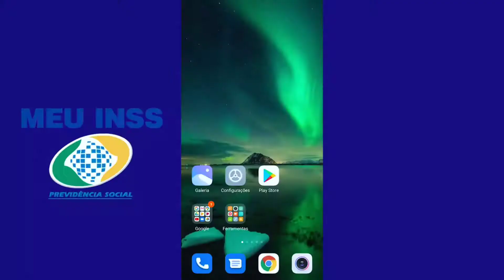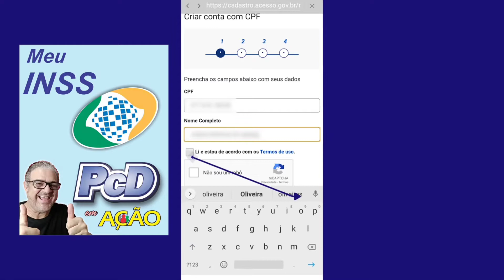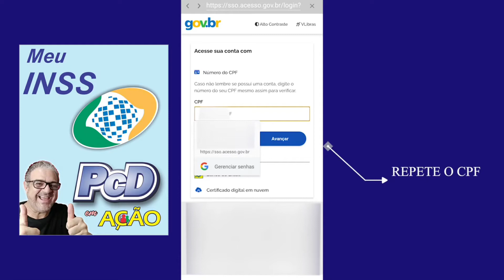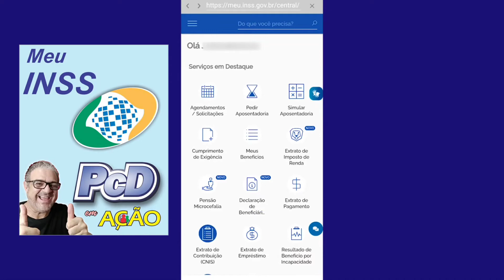Como baixar o aplicativo Meu INSS e como criar a senha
Fala Galera, aqui é Diorgenes subindo mais um vídeo pra vocês.
Hoje eu vou falar sobre como baixar o aplicativo Meu INSS e como criar a senha. Vem comigo.
Atendendo a pedidos dos inscritos, hoje vou mostrar como baixar o aplicativo Meu INSS e como criar a senha.
No aplicativo meu INSS você consegue visualizar todo seu histórico junto ao INSS, sabe aquelas perguntas que você ia nos postos de atendimento do INSS pra fazer, então, agora você tem todas elas na palma da sua mão.
Informações sobre tempo de contribuição, se você esteve afastado, o período, enfim todas as suas informações de contribuições junto ao INSS você fica sabendo no aplicativo.
E tem mais, dá até pra saber se a empresa que você trabalhou ou ainda trabalha está contribuindo corretamente.
Agora se você quer dar entrada em algum serviço serviço do INSS é só clicar nas abas disponíveis e inserir os documentos pedidos. Num próximo vídeo vou falar e mostrar como fazer alguns pedidos, nesse apenas vou mostrar como baixar e criar a senha.
OBS: com essa senha do GOV.BR que você vai criar dá pra usar em todos os serviços do governo federal, pra consultar PIS, FGTS, e demais serviços federais. Deixar de falação e vamos ao que interessa. Baixar o aplicativo meu INSS. Vem comigo.
Vou ficando por aqui e até um próximo vídeo.